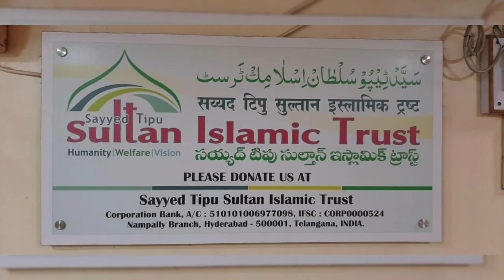kai sal purana jadhu wala shaitan ...